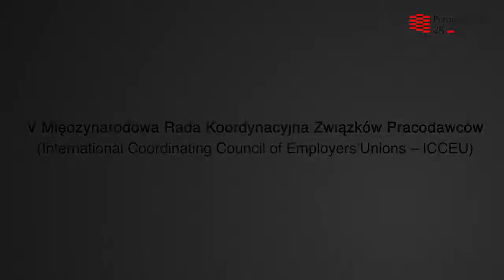V Międzynarodowa Rada Koordynacyjna Związków Pracodawców - ICCEU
Kadyr Baikenov został nowym przewodniczącym Międzynarodowej Rady Koordynacyjnej Związków Pracodawców (ang. – International Coordinating Council of Employers’Unions – ICCEU). Wyboru dokonali 10 wrzesnia br. przedstawiciele pracodawców z 11 państw podczas obrad Rady w Warszawie. Gospodarzem tego wydarzenia byli Pracodawcy RP.